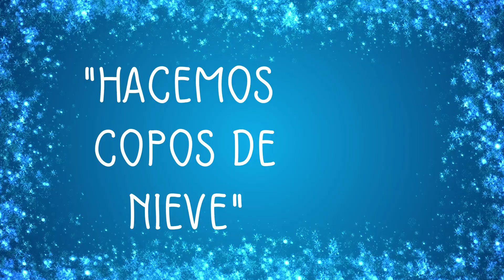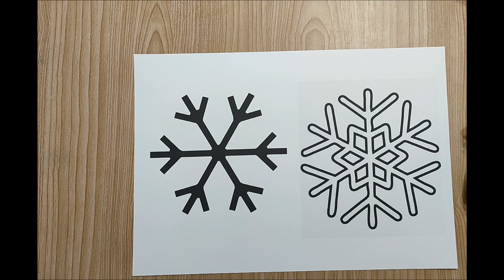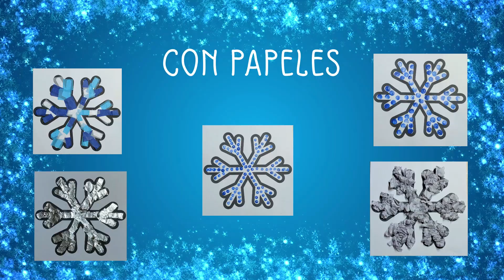COPOS DE NIEVE. MANUALIDADES.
¡Muy buenos miércoles!

Tras el parón en el Día de Los Reyes Magos, volvemos a la carga con más ideas para realizar en  la clase o en casa con l@s más peques.

En este caso, les presentamos distintas formas, técnicas y materiales para realizar copos de nieve:

- Con pinzas de madera (canal de Youtube tutorialesclub).
- Con cola y sal (visto en Pinterest: mamiexperimentos).
- Con  papeles de distinto tipo.
- Con silicona (visto en canal de Youtube Manualitarte!).
- Con tapas (visto en Instagram: Roser Aguiló).

**MATERIALES**
- Limpiapipas.
- Regla.
- Pinzas de madera.
- Pistola de silicona.
- Papeles variados: seda, charol, platina o aluminio, etc.
- Tapas plásticas.
- Acuarelas, témperas o acrílicos.
- Pincel.
- Cola blanca y pegamento de barra.
- Purpurina en polvo.
- Sal fina.
- Bastoncillos de los oídos.

Si quieres conocer el paso a paso de la actividad, no te pierdas nuestro vídeo :-D.

** IMPORTANTE **
-La edición del vídeo es creado por nosotras, para lo cual hemos dedicado nuestro tiempo en buscar materiales, grabarlo y editarlo. Esperamos que lo valoren.
- Nos encantaría que nos etiquetarais en las creaciones que os animéis a hacer.
-Con vuestros LIKES sabemos si los vídeos os gustan.

¡MIL GRACIAS POR VUESTRO TIEMPO!